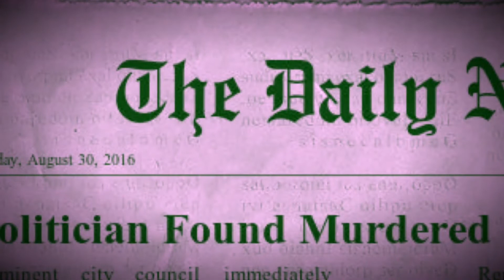PDM comes to Air Out 2 Stage Productions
Filmed:Jan 2017 for Cable:Trevi Pershay CEO/Founder of PDM Performing Arts Corporation talks about her current two plays The Defiled Bed- Pain Between the Sheets and Thou Shall Not Kill- When Murder Becomes the New Black.  Thou Shall Not Kill  outlines two friends Key and Trigger that become divided by murder when they were kids.   Now all grown up Key is a Pastor saving young men lives keeping them off the street while Trigger continues to recruit them to lifestyle of violence. An argument happens death and now a war in the community begins.  Trevi wanted to display in a different forum what  we are doing amongst ourselves and Black Lives Matter.

Trevi speaks about her second play production The Defiled Bed - Pain between the Sheets.  This who done it murder mystery play is about  Senator Joshua Brown spends countless hours serving the community, implementing programs, violence movements, tenant rent issues and advocate for women's rights.  The Senator and fashion designer wife Beverly Brown go through public shame and humiliation due to the Senator's uncovered infidelities.  Who murders the prominent Senator from Brooklyn, NY.  The encore production of this  can be seen on Saturday May 27, 2017 at the Tribeca Theater located at 199 Chambers Street ShowTime 6:30pm.  Tickets will be available on sale for $25.00 at their box office.  Tour in 2018.